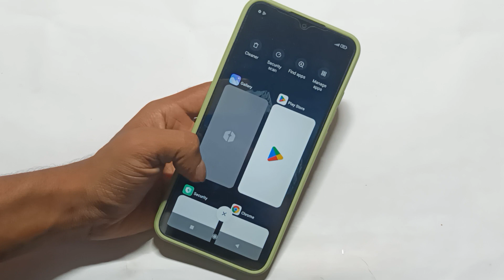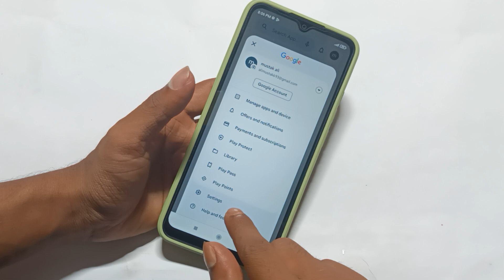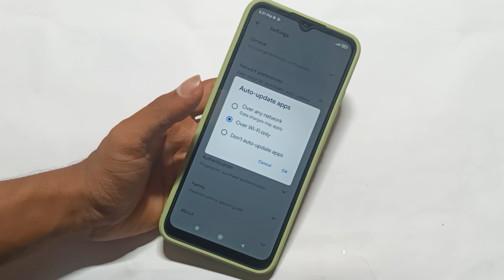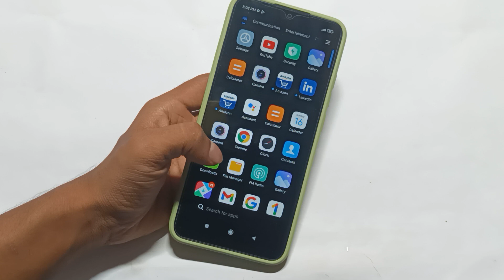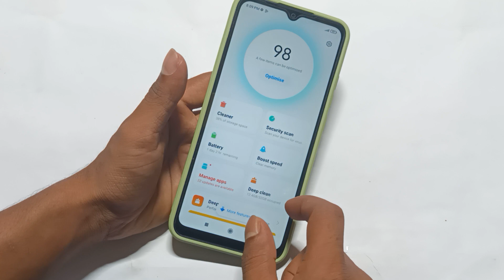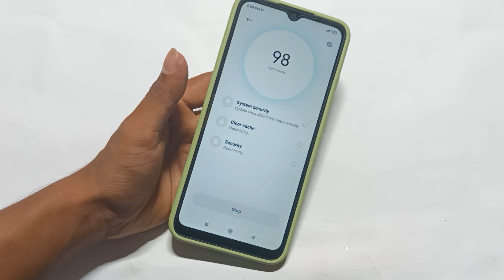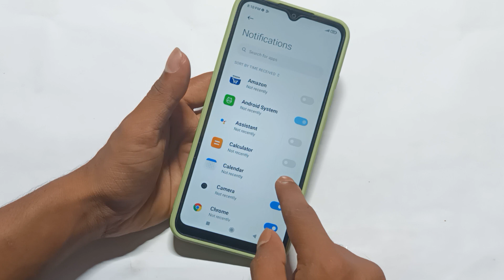Redmi 9i phone me hanging problem kaise solve kare, How to solve lag problem in redmi 9i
Best powerful CPU under 10k

60-Inch Tripod with Bag

7 Socket 6A Extension Board

multiplug Extension